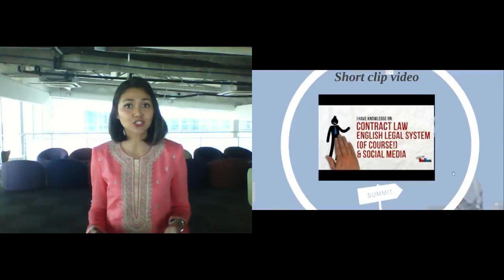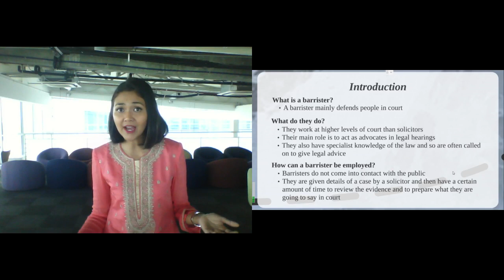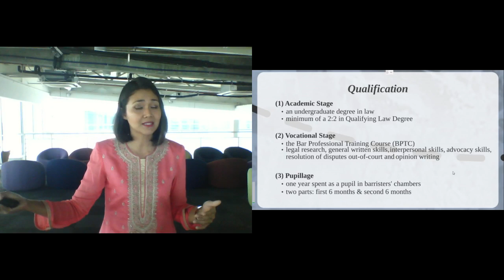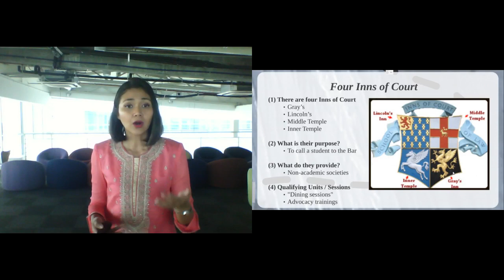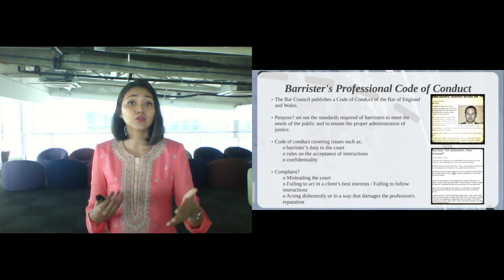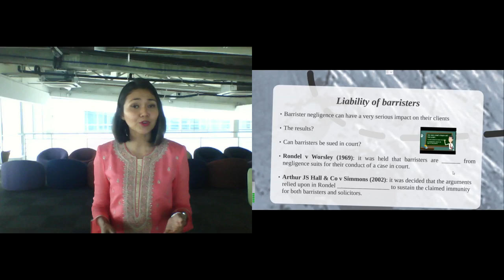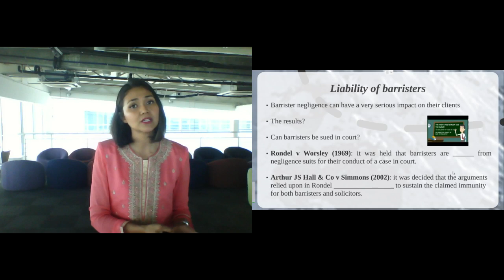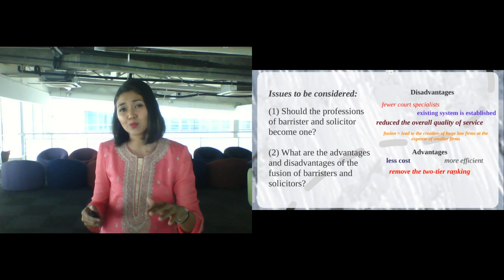Topic 7 Barristers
This topic concerns the role of Barristers in the United Kingdom.